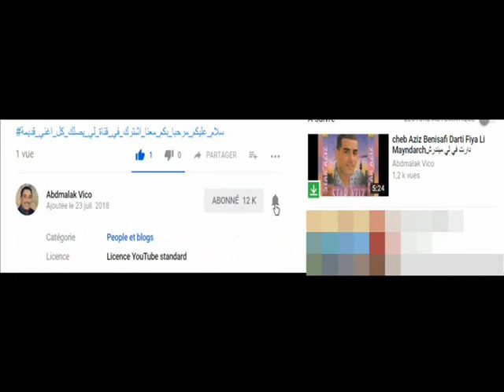kader 100% nebghik mega mix top 2002